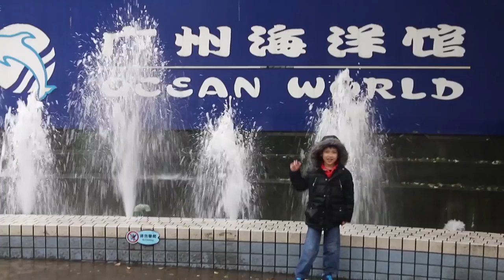Ocean World Family Trip Fun Day for Kids: Aquarium, Dophin Show, Baby Bottle Feeding Fish